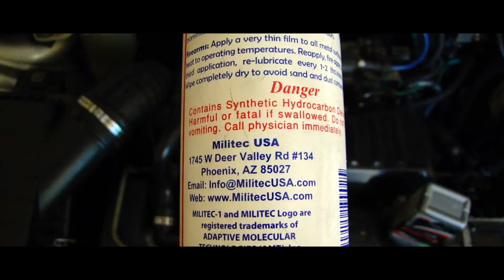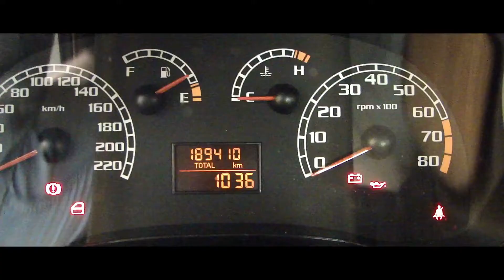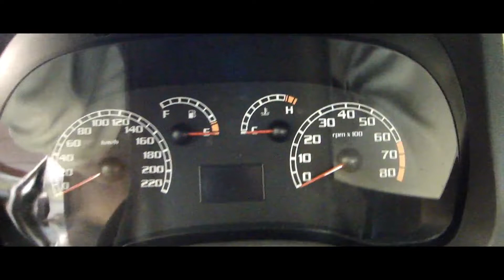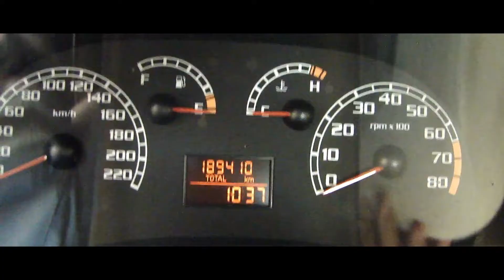Aplicação de MILITEC 1 no Siena HLX 1.8 motor GM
Salveee galera, hoje foi dia de troca de óleo e aplicação do polemico MILITEC-1 na joia do pai, um FIAT Siena HLX 1.8 8v com motor GM F1